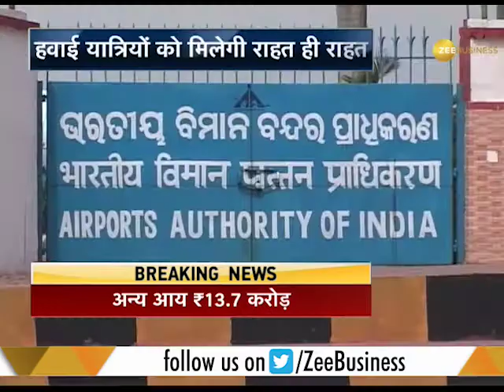Relief to air passengers as government launches "Draft Passenger Charter"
Government of India releases "Draft Passenger Charter", according to which there will be no charges if you cancel tickets within 24 hours of a booking.